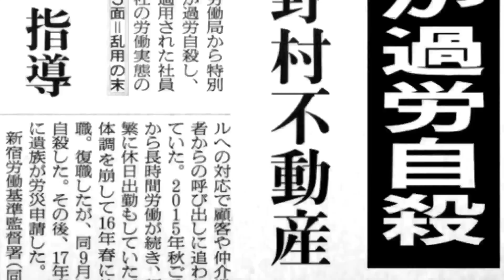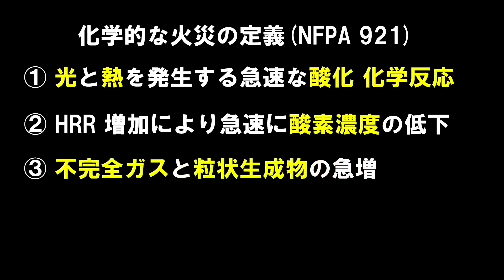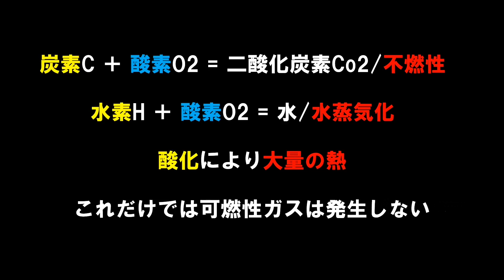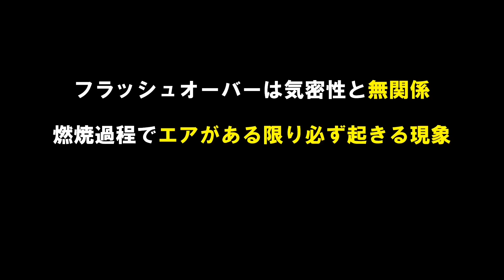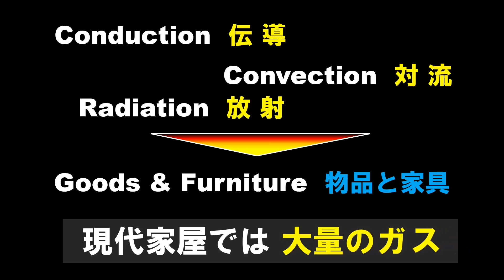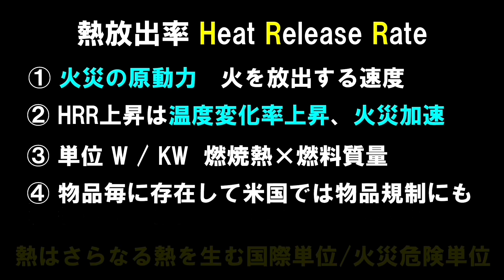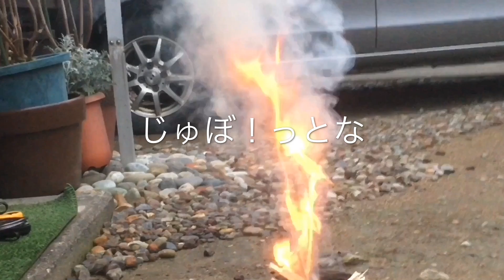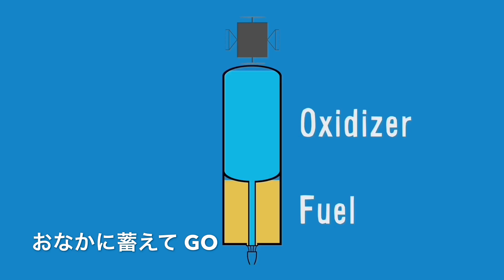消防防災研究会 ver12.1 火災の基本/中学生の理科 ガスと空気 フラッュオーバーを理解せよ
残念かつ危険な統計としてFOをBDと答える消防士は30%を超える結果を得た。
知ってるつもり　理解している気分
これが最も危険である。
思考ではなく無意識に暗記へ走る国民性

ver12シリーズでは燃焼の基礎を実際の建物とダブリングさせながら、空気との関係、比重によるフローパス、酸欠と窒息、スケールダウンモデルの実験とグレードを上げて眠っている「思考」を目覚めさせます